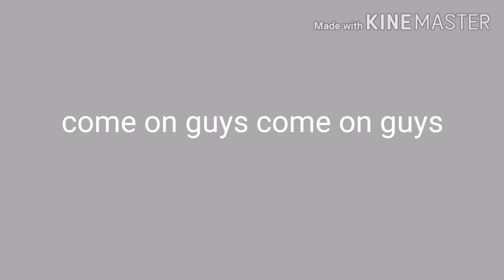join me guys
come on guys 🤠😜😜